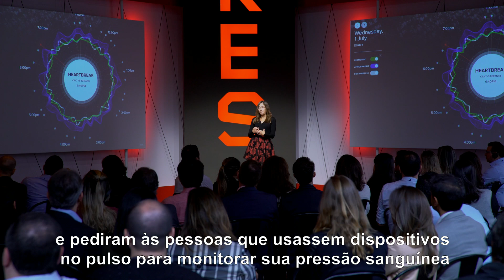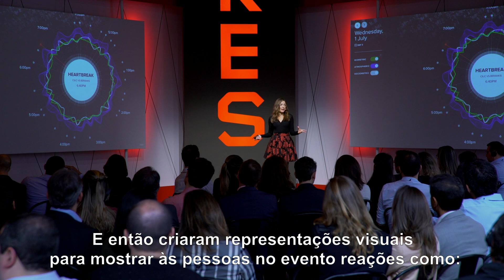Leitura de Emoções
Pamela Pavliscak, fundadora da Change Sciences e speaker do KES Technology & Emotion, explica como a tecnologia compreenderá melhor nossas emoções.